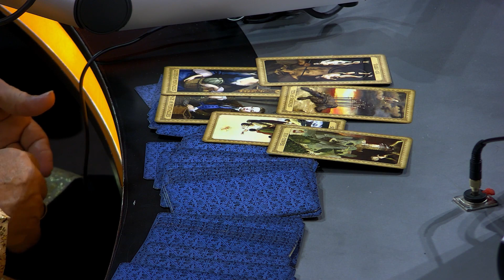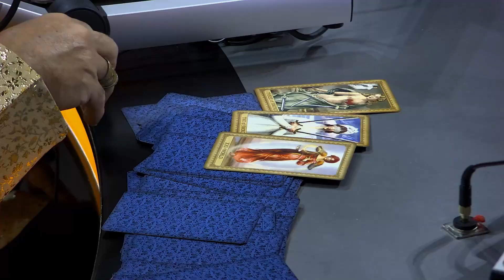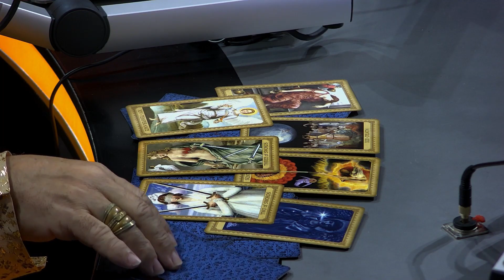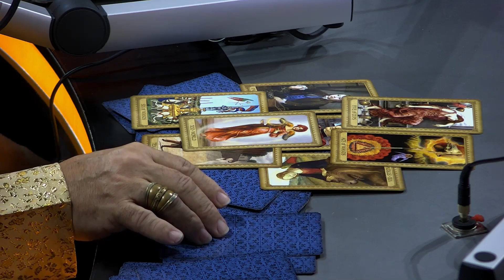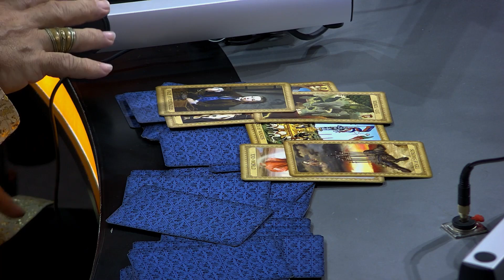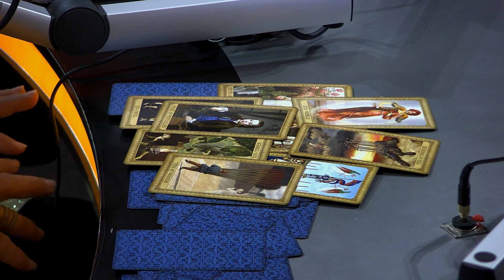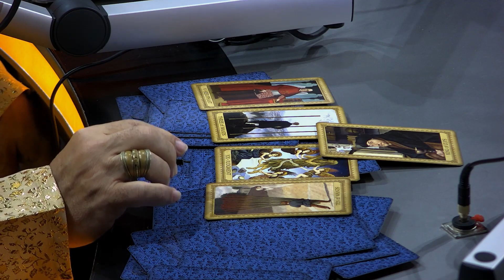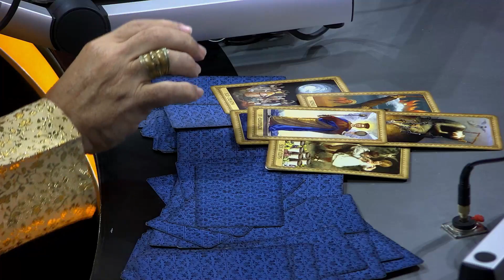QUÉ HACER LA ULTIMA NOCHE DEL 2023 Y LA PRIMERA SEMANA DEL 2024, RECETAS PARA UN AÑO DE SUERTE